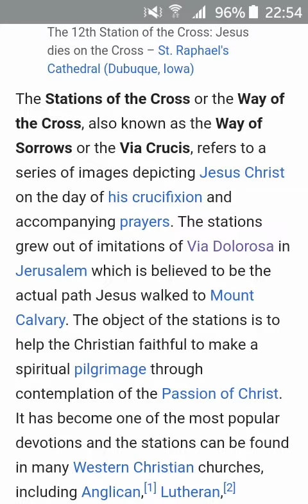HUGE Mandela Effect About Christianity: Via Crucis Are Now Images & Has Been Changed To Via Dolorosa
The way Christ walked to the cross has changed to via dolorosa and via crucis is now just images.